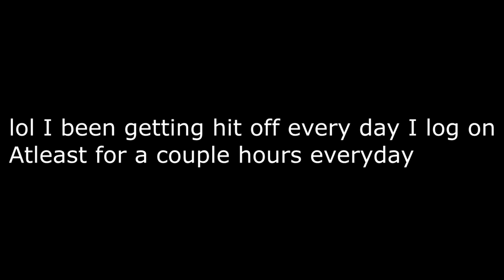Viper Solo Series #6 - BIGGEST HCF FAIL OF ALL TIME + INVITING A SPECIAL GUEST (NEW PACK)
100 LIKES!?
✬Pack(s)✬
Gaming Music
INFORMATION:
❂Thumbnail Maker✬
None
SPECS:
✬Microphone✬ Razer Man O'War and Blue Yeti
✬Sensitivity✬ 70
✬FOV✬ Normal